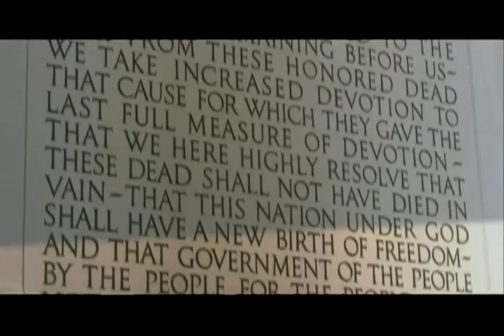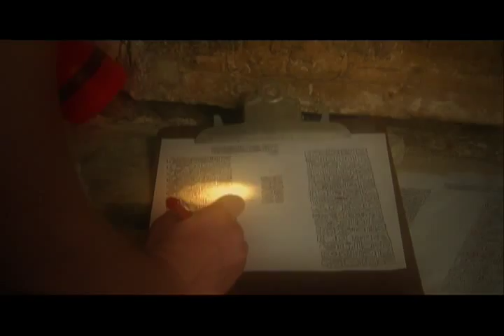Breaking the Maya Code - Official Trailer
Now on iTunes Based on the best-selling book by Michael Coe, called by the New York Times "one of the great stories of 20th century scientific discovery", the documentary traces the epic quest to unlock the secrets of the script across 200 years, nine countries and three continents.